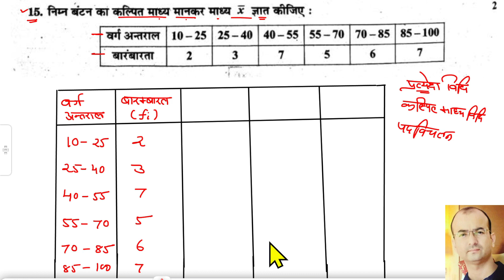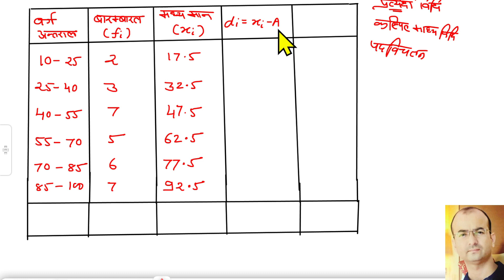कल्पित माध्य विधि से माध्य।माध्य कक्षा 10|कल्पित माध्य विधि कक्षा 10।माध्य ज्ञात करने की विधियां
आप इस विडियो से कल्पित माध्य विधि से माध्य।माध्य कक्षा 10|कल्पित माध्य विधि कक्षा 10।माध्य ज्ञात करने की विधियां
 डेस्क वर्क का हल।desk work maths class 10th|desk work 2023|maths desk work class 10|डेस्क वर्क गणित के महत्वपूर्ण प्रश्नों को हल करना
 सीखेंगे |

डेस्क वर्क का हल।part 1|desk work maths class 10|desk work 2023|maths desk work class 10|डेस्क वर्क
 डेस्क वर्क का हल।desk work maths class 10th|desk work 2023|maths desk work class 10|डेस्क वर्क गणित